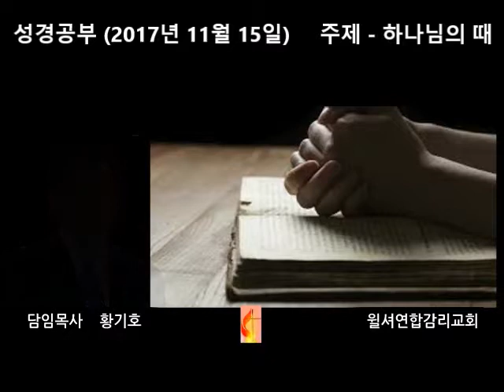황기호목사의 성경공부 40 하나님의 때